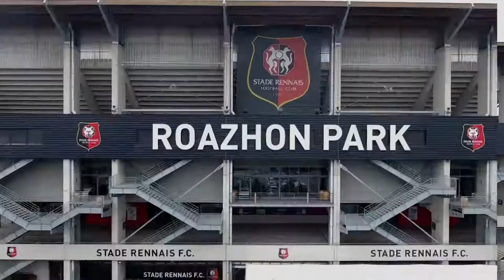Roazhon Run 2017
Retour en vidéo sur cette seconde édition de la Roazhon Run !